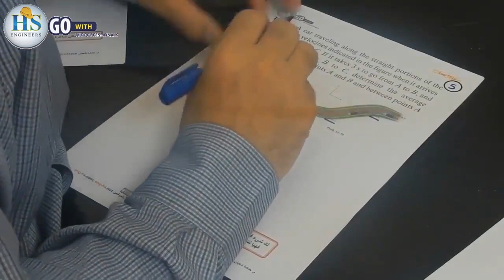43 Dynamics CH12 Rectangular Components P79